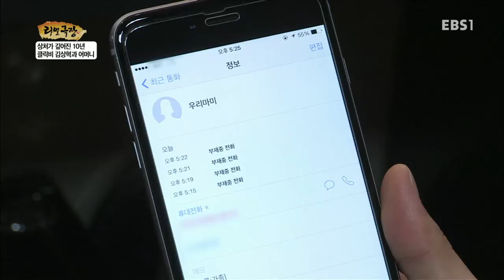리얼극장 - 상처가 깊어진 10년, 클릭비 김상혁과 어머니_#003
상처가 깊어진 10년, 클릭비 김상혁과 어머니,

세간을 떠들썩하게 한 음주운전으로 활동을 못한 지 10년. 젊은 나이에 홀로된 어머니에게 상혁은 늘 근심거리다.

진정한 가족愛를 재발견하는 리얼 힐링 프로젝트 리얼극장

수없이 상처를 주고받으면서도 끊어낼 수 없다!
미움과 원망, 배신감마저도 결국은 끌어안을 수밖에 없다!

바로 핏줄로 이어진 부모와 자식의 관계다.

우리 모두는 이 특별한 관계를 통해 인간적으로 한층 성숙해지고 힘든 세상을 헤쳐 나갈 힘을 얻는다.
'리얼극장'은 힐링여행에 나선 부모와 자식을 통해 우리 시대 가족의 새로운 초상을 제시하고자 한다.